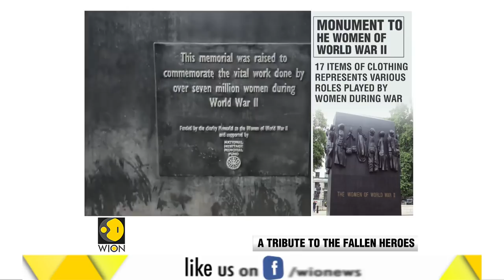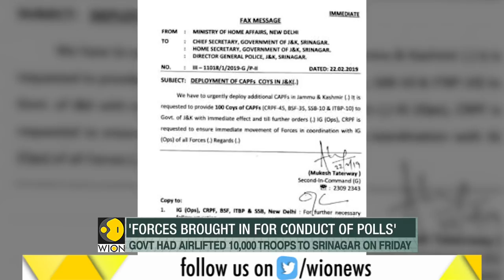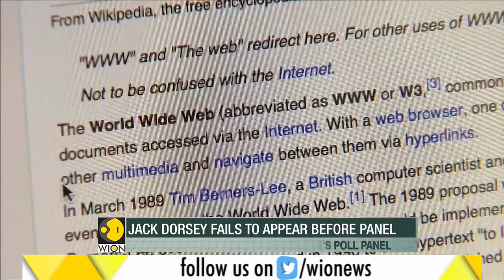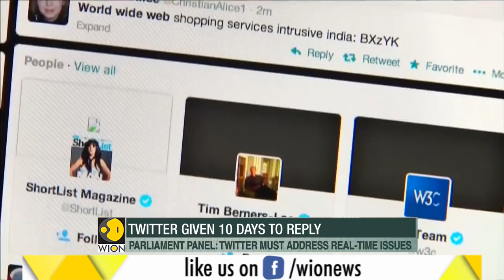WION Fineprint, 25th February, 2019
In this segment of WION Fineprint watch the top stories of this hour. Watch the video to know more.